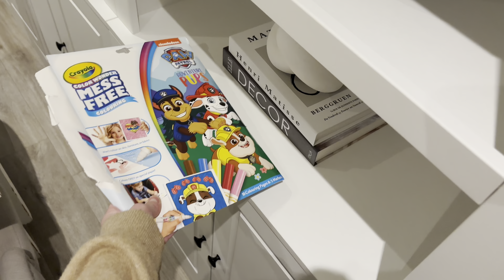Solo evening routine with 2 toddlers | Mum of two UK